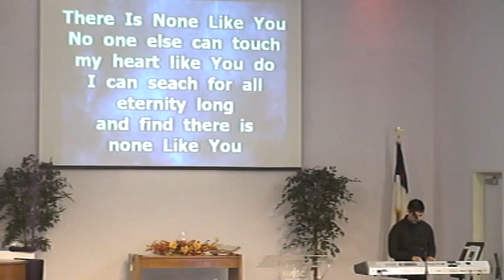2010.11.14 Music 4 or 4.Music before the sermon.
Basilio calms the congregation as we sing THERE IS NONE LIKE YOU before Pastor B comes to share at White Avenue Baptist Church of Pomona, CA 91766.